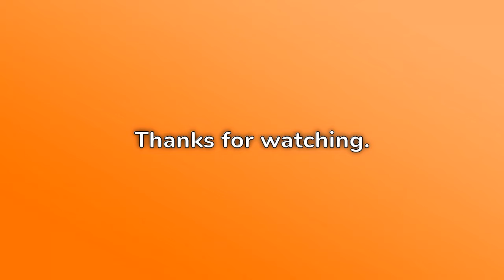Meghan Markle wears dress by UK designer Clare Waight Keller